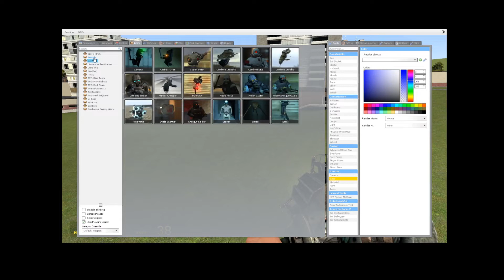Half - Life 2 Headcrab Sounds (G-Mod)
Default, fast and poison headcrabs.
Oh how I detest the latter.
Recorded in G-Mod using OBS, because it was easier and I wasn't going to risk death and spend hours finding each scenario in HL2.
Compiled in Blender.
I love you, a lot. Seriously, have a good day!